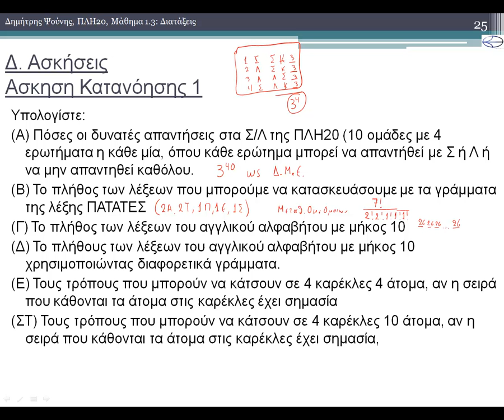ΠΛΗ20 ΜΑΘΗΜΑ 1.3 - ΔΙΑΤΑΞΕΙΣ - Άσκηση Κατανόησης 1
1) Διατάξεις
1.1) Διατάξεις Χωρίς Επανάληψη
1.2) Διατάξεις Με Επανάληψη
2) Γνώστα Προβλήματα Διατάξεων
2.1) ΠΡΟΠΟ
2.2) Τετραγωνικοί Πίνακες
2.3) Αναγράμματισμοί μίας λέξης
2.4) Συμβολοσειρές ενός Αλφάβήτου
2.5) Δυαδικές Συμβολοσειρές
2.6) Δεκαδικές Συμβολοσειρές (με ακριβώς k άσσους)
3) Μεθοδολογία Ασκήσεων
3.1) Διατάξη Ομοίων Αντικείμενων
3.2) Αντικείμενα σε Σείρα
3.3) Αντικείμενα οχι σε Σειρά
3.4) Συμβολοσειρές με τουλάχιστον ένα από κάποιο αντικείμενο
3.5) Κυκλικές Διατάξεις
3.6) Διατάξεις με Εμφύτευση Υποδοχών
3.7) Περίπλοκοι Περιορισμοί
Ασκήσεις